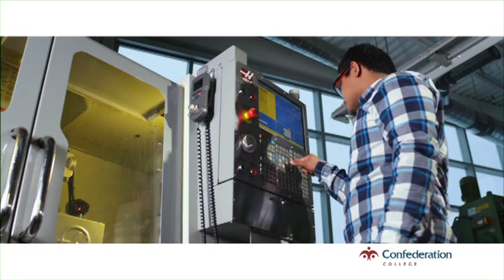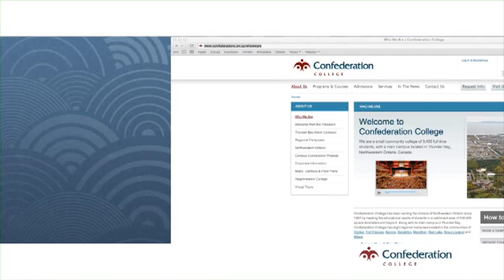Confederation College International Education Centre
At Confederation College we are committed to delivering quality education to our students, regardless of where they come from, and we deliver the type of education that graduates and employers want.

During your stay at Confederation College, we look forward to getting to know you and we work hard to ensure that your stay with us is a rewarding one, rich with meaningful academic, cultural, and social experiences.